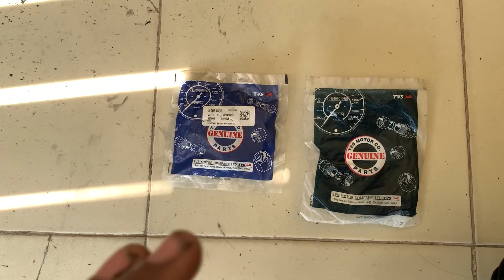HOW TO FIX MOTORCYCLE CHAIN NOISE // apache 200 4v chain noise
Hello everyone,
In this video, I have fixed my long term problem which was chain noise not only these I have also saved my chain sprocket and drive shaft which was getting damaged due to these faulty party and was needed to replace but the service center was telling me to change my entire chainset assembly which was not the right thing to do in my opinion so have changed that parts on my own and saved my thousands of rupees on replacement parts.

hope you find this video useful and if you do then don't forget to hit the like button and share it with your friend and please consider subscribing because we are really close to a 1k family.

 chain slider
 travellzada
 chain sprocket sound